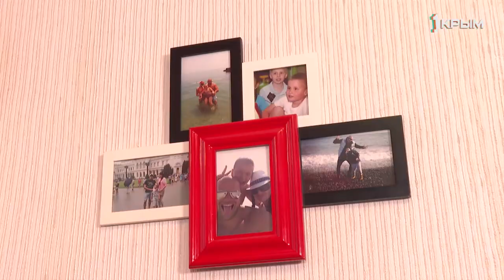Спорт: Лица Выпуск от 21.01.20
В 16 он стал мастером спорта. Вся его семья объединена любовью к победам и тренировкам. Как достичь успеха? Как воспитывать чемпионов? Как живут теннисисты в Крыму? Об этом и не только расскажет Владимир Ходорченко в программе "Спорт Лица".